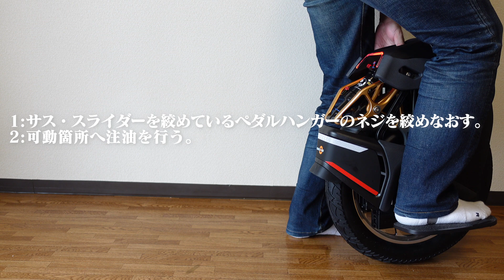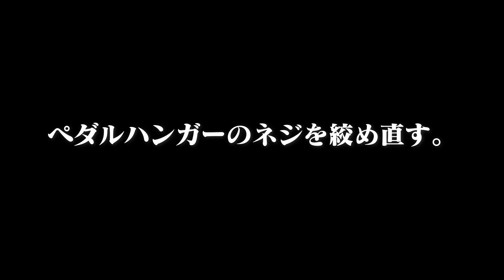【電動一輪車】サスペンション動作不良と対処方法【kingsong KS-S18】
サスペンションの動作不良をこの方法で改善することができました。
参考にしていただけたら幸いです。
サスペンションフレームのベアリングの問題は現在、メーカーとユーザー両方が解決方法を模索している最中です。しかしメーカーからは明確な指針がまだ出てはいない状態なので、もしS18 の購入を検討している方は、これら問題が解決された後のバージョンを購入することをお勧めいたします。